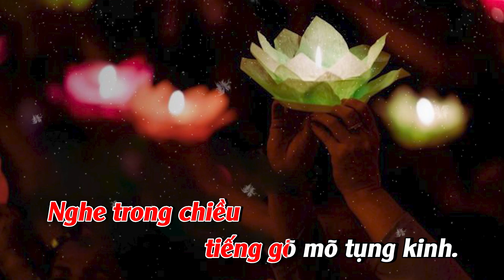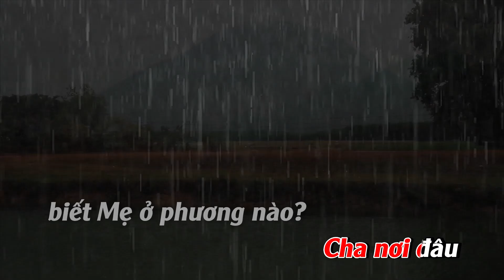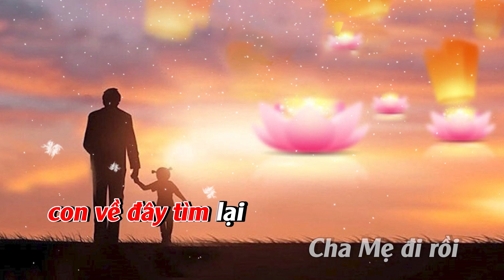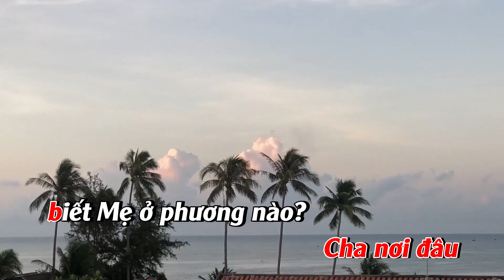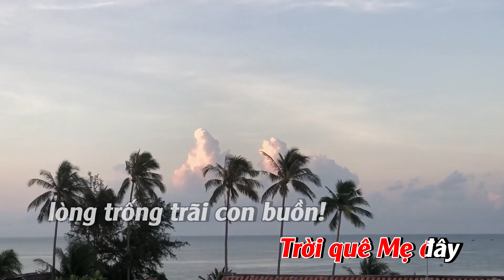VU LAN NHỚ MẸ (Phạm Thế Hùng & Phan Thanh Hoàng) - KARAOKE TONE NỮ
🎼 VU LAN NHỚ MẸ
✍️ Thơ : Phạm Thế Hùng
🎼 Nhạc : Phan Thanh Hoàng